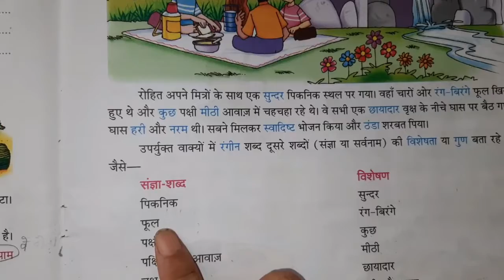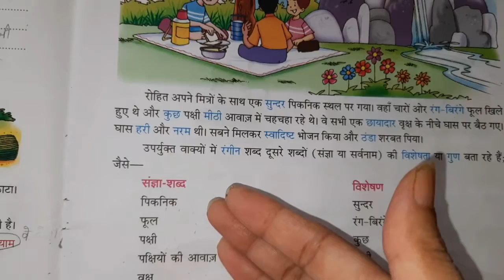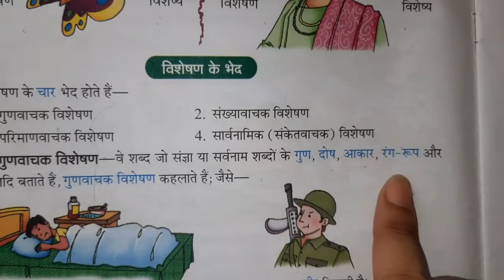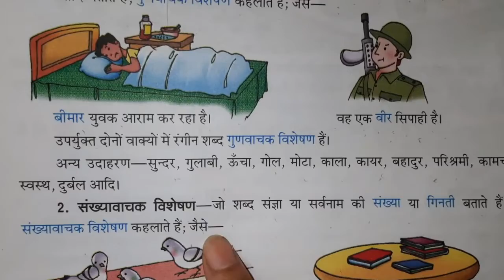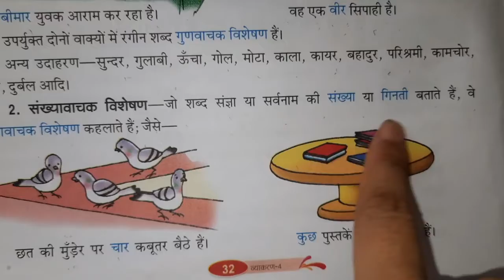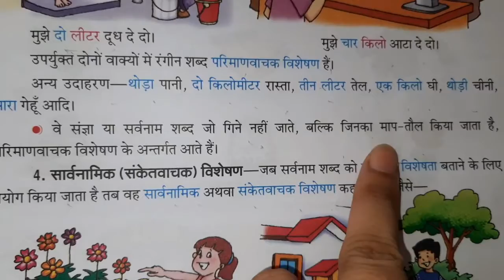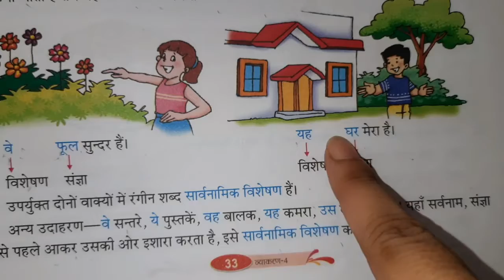Bhartiyam Public School/ Class-4/Ch-8/ Hindi Grammar/